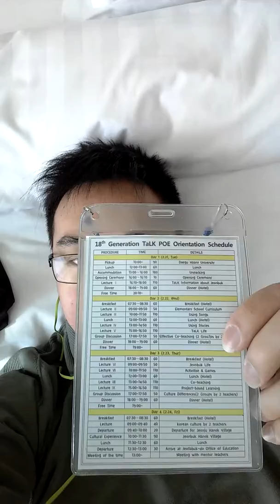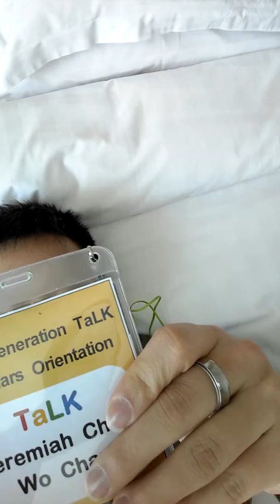Work Term Vlog - Feb 23 (KST)